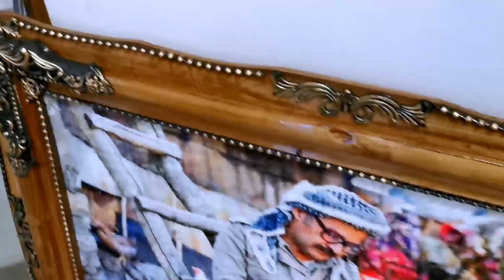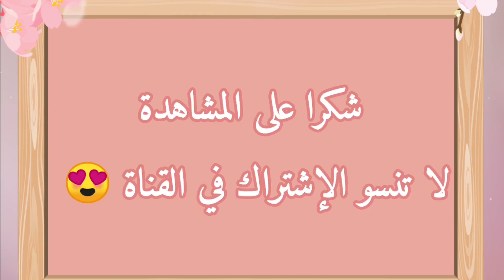جولة معايا ف ماجدي مول بكوردستان محلات راقية ا🤍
الانستغرام : miminorwayvlogs